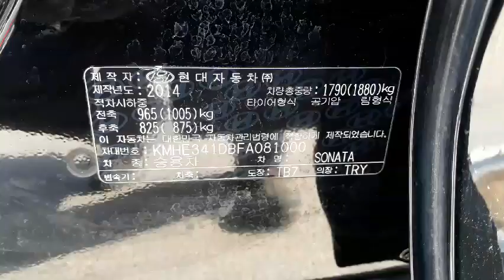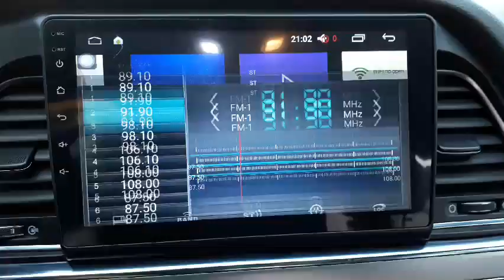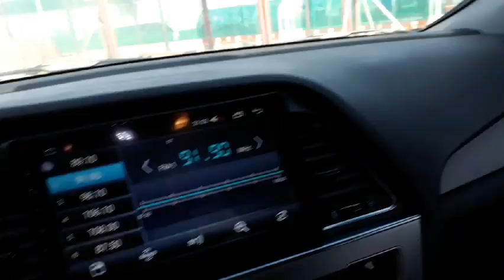SONATA FA081000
Vehicle exporter
Skype: trustkorea01
Trust Korea Company limited
Japanesevehicles.com